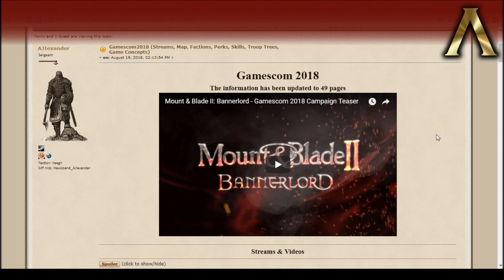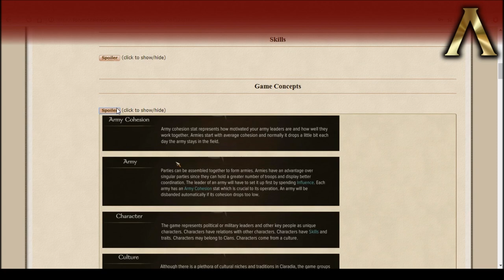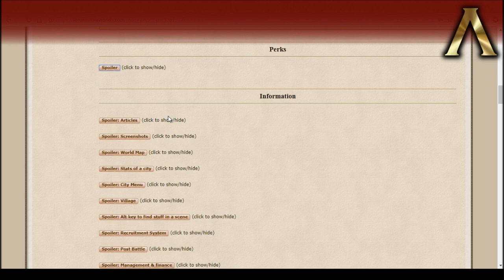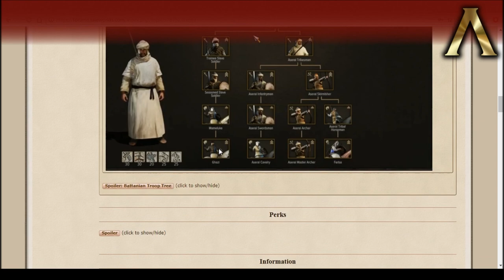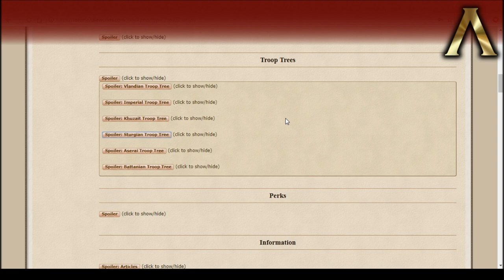Bannerlord - Each Faction's Troop Trees - Thoughts & Opinions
Music